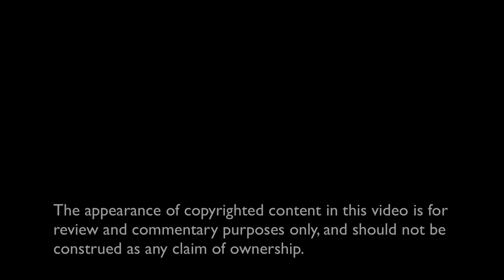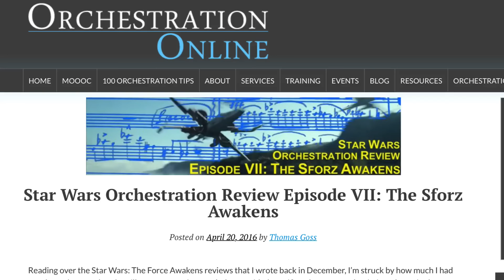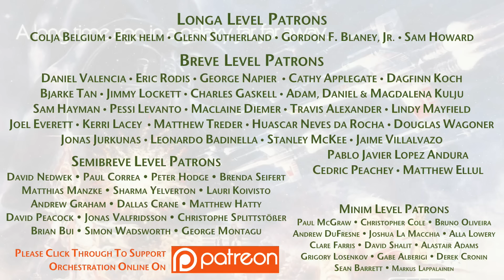More Star Wars Orchestration Reviews!